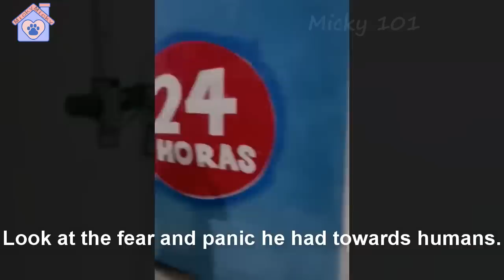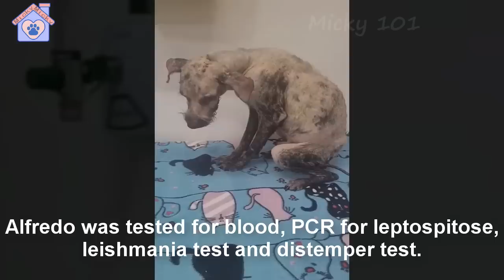He had been on that street for almost 2 years because of one person's promise to return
Someone promised to come pick up this boy.That was why he just wandered around this road waiting.Then a few days, a month and even more than a year passed, and he was still there.In his heart he always harbored a hope that that person would come and take him away.It was heartbreaking to see his plightI cried a lot when I saw the dog in that condition.Look at the fear and panic he had towards humans.Maybe he was mistreatedAt midnight we mobilized 2 animal rescue trucks to help rescue the boyI was taking steps to rescue that poor dog.Our team included rescuers and veterinarians.But it was not easy to catch him.When faced with complete strangers, he was always on guard and ran away.This was our toughest fight in the animal welfare campaign.
Thank for Rescuer: Instituto Chris Neri
Our fanpage:Facebook.com/TheMicky101